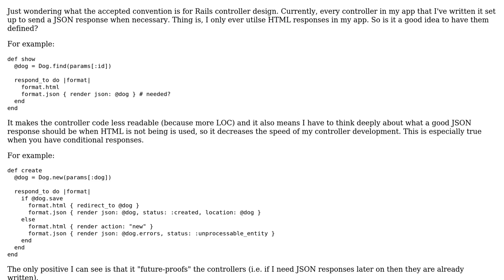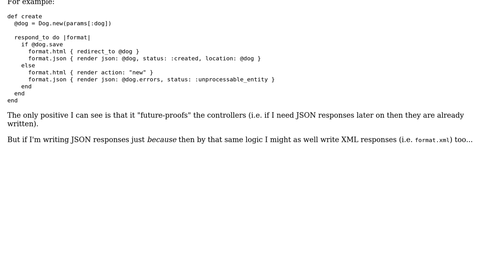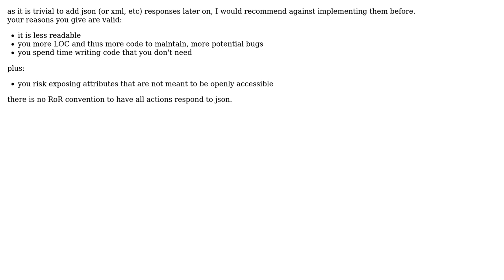Should one declare alternative response types (e.g. JSON) in Rails controller actions even if...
Software Engineering: Should one declare alternative response types (e.g. JSON) in Rails controller actions even if not utilising them?

With thanks & praise to God, and with thanks to the many people who have made this project possible! You are responsible for your own actions.